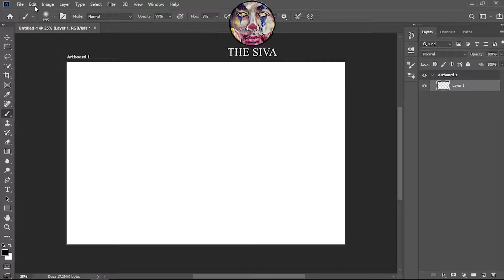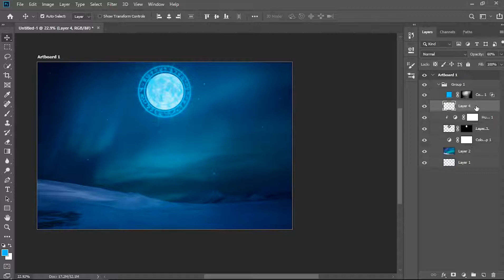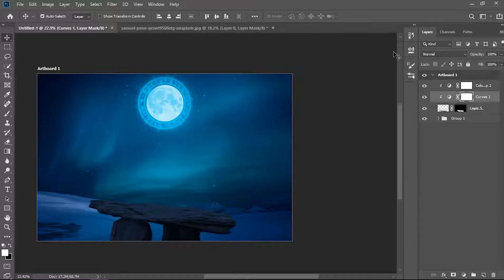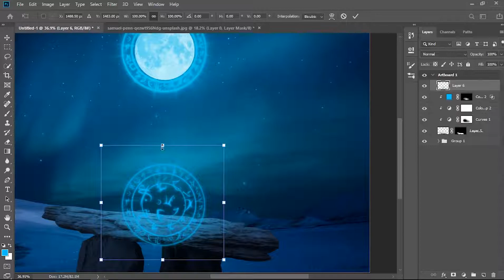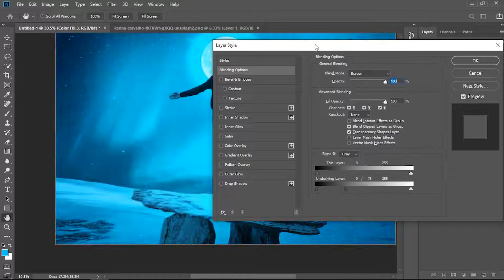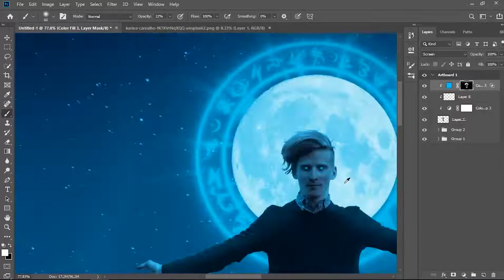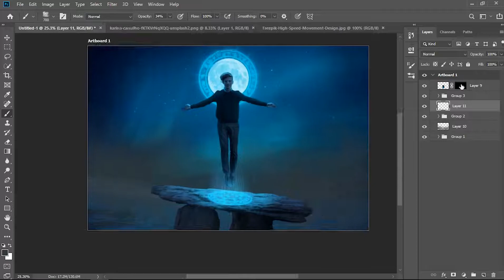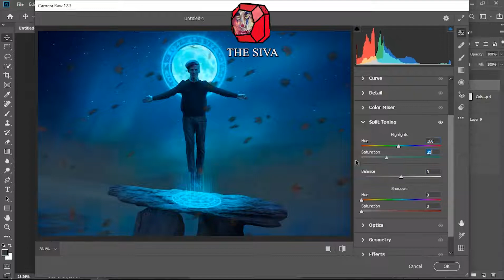photoshop tutorial-Magical and arcane style | fast tutorial